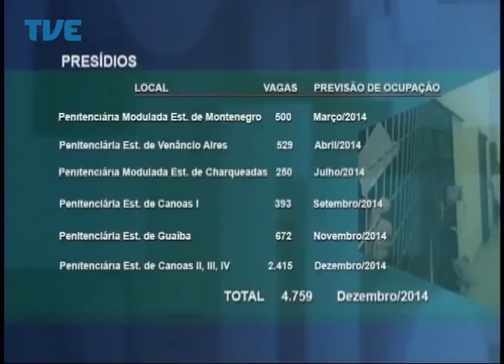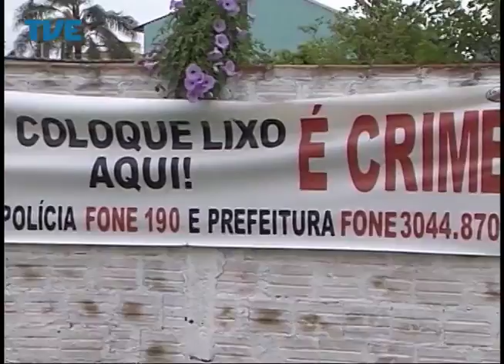Jornal da TVE - Segunda Edição - 03/01/2014 Bloco 3